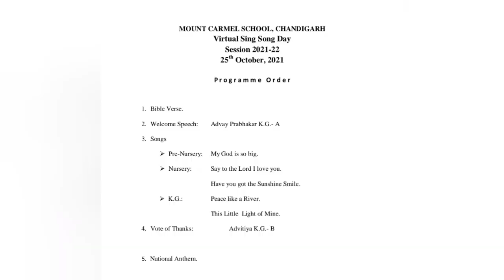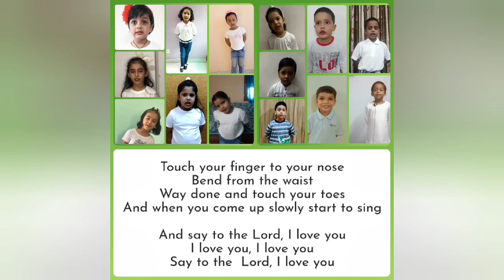Sing Song Day ( 27-10-2021)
Mount Carmel School, Chandigarh presents Virtual Sing Song Day for Pre-Primary Classes.